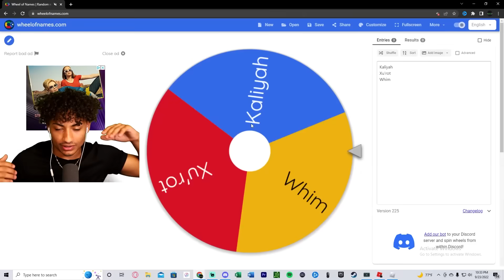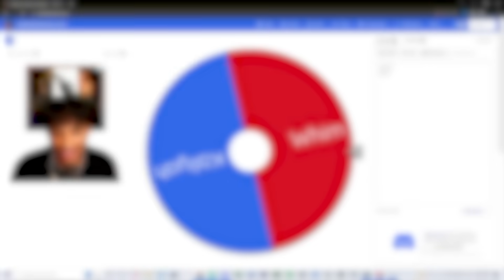Roblox Bedwars, But OUR KIT Is RANDOM..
Roblox Bedwars, But OUR KIT Is RANDOM. This video is SUPER FUNNY and CRAZY. Make sure you watch the whole video to find out what happens and who wins.

--Socials--